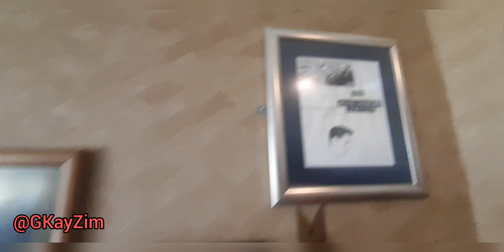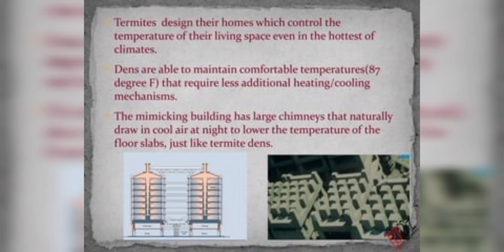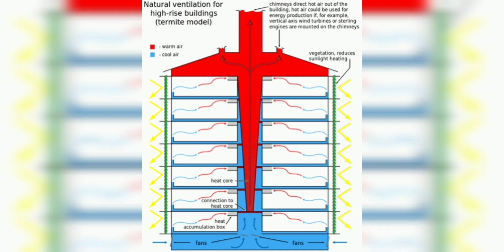BIOMIMETIC ARCHITECTURE: Green Building in Zimbabwe Modeled After Termite Mounds#zimbabwe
Biomimicry’s Cool Alternative: Eastgate Centre in Zimbabwe The Eastgate Centre in Harare, Zimbabwe, typifies the best of green architecture and ecologically sensitive adaptation. The country’s largest office and shopping complex is an architectural marvel in its use of biomimicry principles. The mid-rise building, designed by architect Mick Pearce in collaboration with Arup engineers, has no conventional air-conditioning or heating, yet stays regulated year round with dramatically less energy consumption using design methods inspired by indigenous Zimbabwean masonry and the self-cooling mounds of African termites!zimbabwe